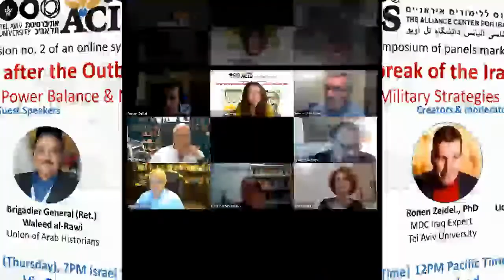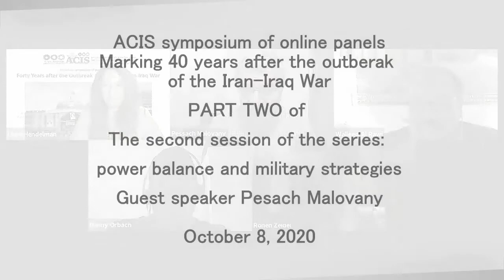ACIS lecture series on the Iran-Iraq War: power balance and military strategies PART 2/2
Session no. 2 of the online symposium of panels marking

Forty Years after the Outbreak of the Iran-Iraq War: Power Balance & Military Strategies

Creators & moderators of the symposium
 Dr. Liora Hendelman-Baavur, ACIS Director
Dr. Ronen Zeidel, MDC

:Distinguished Guest Speakers

Brigadier General (Ret.) Waleed al-Rawi, Union of Arab Historians
Colonel (Ret. IDF) Pesach Malovany, Independent Researcher

October 8, 2020 | Thursday |

19:00 Israel Time | 12PM Pacific Time (US & Canada) |

Link to the recording of the opening session (in Hebrew)